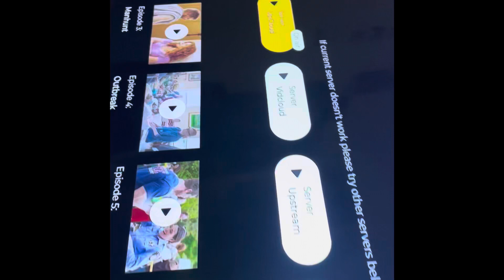The endless thirst reaction under the dome season 1 episode 6